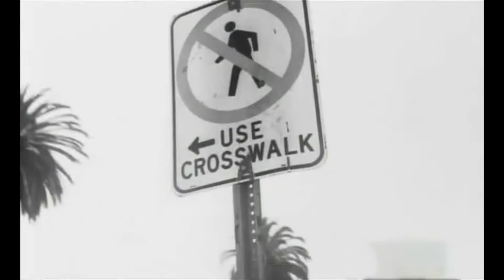Jem : "They" (2004) • Official U.S. Music Video • HQ Audio • Optional Subtitles for Lyrics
• Standard Volume Level • Lyrics Transcript Provided Below •

That was the best-quality upload of this music video I could find online. I have replaced the audio track with a high-quality one of the single, although I have left the first half-minute of the video with its original audio track, as it includes sounds which are not included on the single. The switch-over happens at the 0:30 time-point. The source video was out-of-sync, with the footage running a bit late compared to the sound, so I have fixed that. I have also upscaled the resolution from 480p to 1080p, as this increases the bitrate, which slightly improves picture quality and allows for the highest quality sound. Please be aware that playing it at the 1080p setting is not going to make it look as good as a true 1080p video. I have also added optional subtitles for the lyrics.

The song was written by Jem Griffiths, Gerard Young and Johann Sebastian Bach (it includes a sample of the Swingle Singers' 1963 adaptation of Bach's "Prelude in F minor" (BWV 881) from Book II of Well-Tempered Clavier from their album "Jazz Sebastian Bach"). This track was produced by Jem Griffiths, Yoad Nevo and Ge-ology.

This single was Jem's debut single, and was also her debut release, as it came ahead of the release of her debut album "Finally Woken" (2004), however it was only released this early in the USA, and did not even reach the Top 100 there. It would not be released in other countries until over a year later, and was a big hit, reaching No. 1 in Hungary, No. 6 in her native UK, No. 7 in Scotland and Belgium, No. 8 in Ireland and Greece, No. 15 in Austria, No. 27 in the Netherlands, No. 28 in Australia, No. 45 in Germany and No. 47 in Sweden and Italy.

This music video is one of two that were made for this song. This is the US one, and there is also a UK one. I have made a high-quality upload of the UK one, which can be found

An official presentation of the lyrics to this song can be found in the CD booklet for the Finally Woken album CD, the relevant page of which can be seen
However, as is often the case with these official presentations, the words actually sung are a little different. Presented below and as optional subtitles in the video is my own transcript of the lyrics, for which I have used that official presentation as a guide.

Lyrics:

"They"

      - Jem

              (Words and Music by Jem Griffiths, Gerard Young and Johann Sebastian Bach)

Who made up all the rules?
We follow them like fools
Believe them to be true
Don't care to think them through

And I'm sorry, so sorry
I'm sorry it's like this
I'm sorry, so sorry
I'm sorry we do this

And it's ironic too
Coz what we tend to do
Is act on what they say
And then it is that way

How can they possibly know all this?

[Break]

Why do we live like this?
Is it because it's true
That ignorance is bliss?

How do they know all this?

How can they know all this?